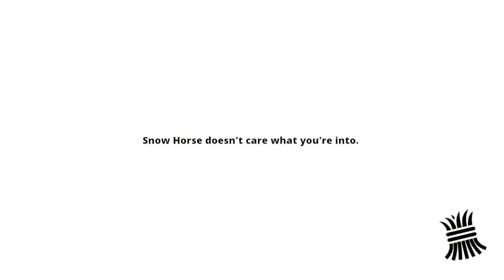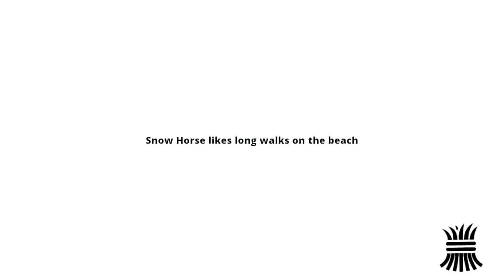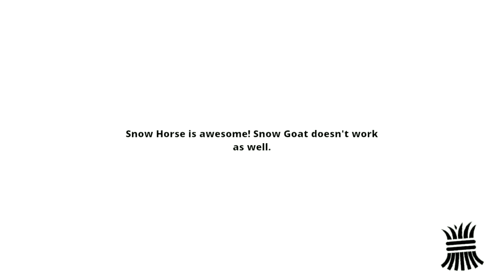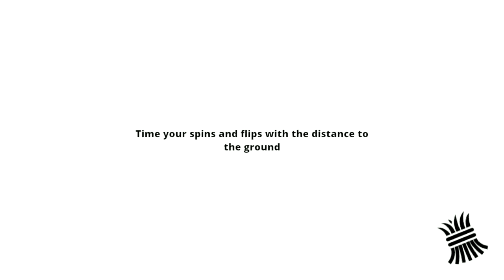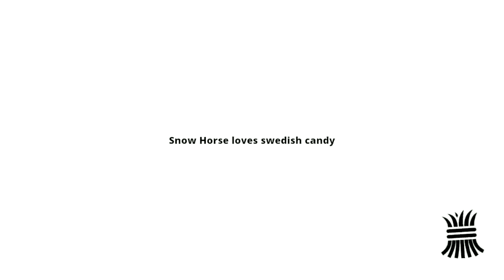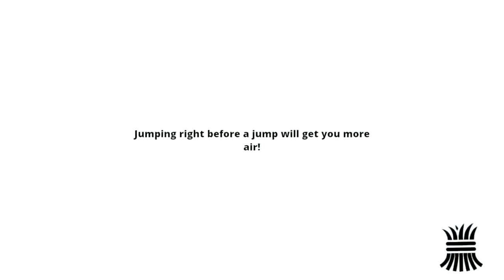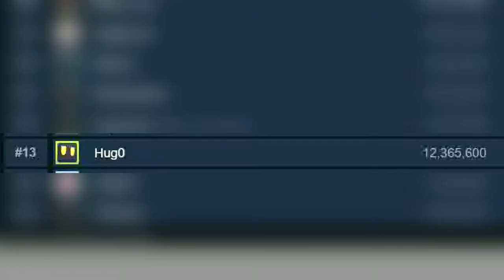Le premier cheval à faire du Snow ! (Snow Horse)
Réaliste/20

Salut mes amis, c'est TheHug0geek !
si vous souvenez bien de la vidéo où j'ai fait un montage pour quelqu'un... Bah cette personne qui est "Folirex" m'a offert un jeu et tandis qu'il m'avait dit : "Tu le joueras pas de toute façon". Du coup voilà pourquoi j'ai jouer à ce jeu trop réaliste.

Voilà.